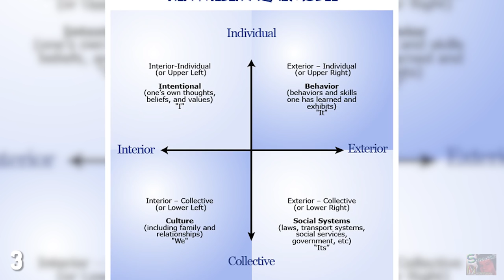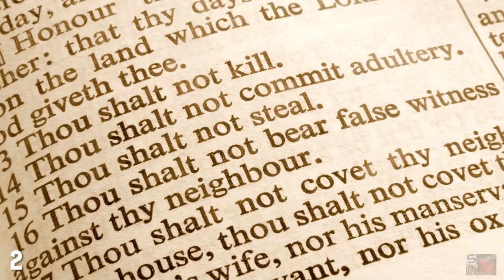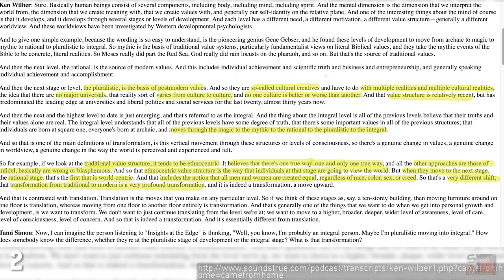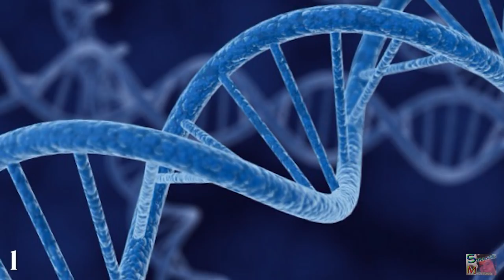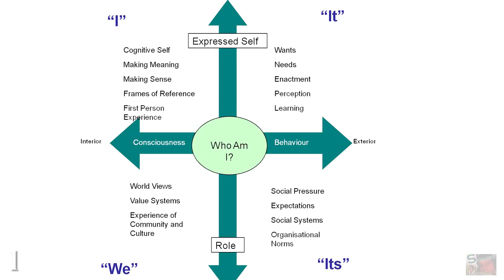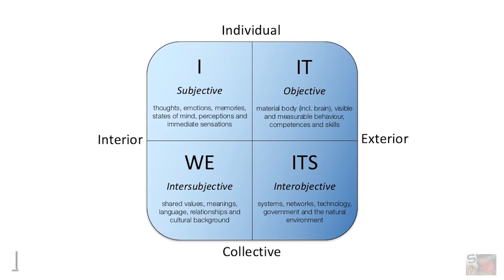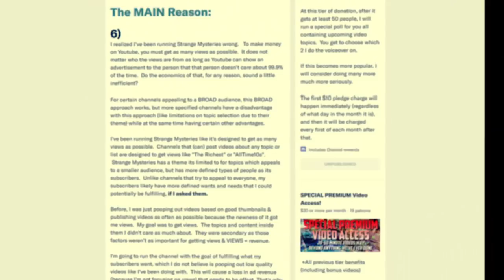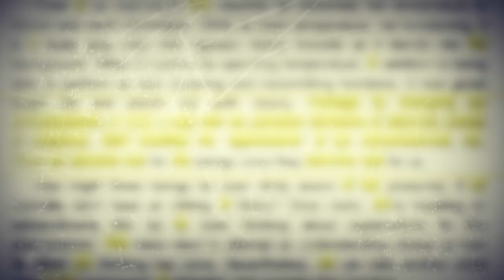A Theory of Everything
Physicists have long sought the discovery of a theory of everything; an all-encompassing framework which unites the known laws of the universe into a single theorem, enabling us to understand every physical phenomenon in the universe. But today we’re talking about the search for a different theory of everything, one which would unite not the sciences, but the collective minds of humanity.It is claimed that a philosophical theory of everything would help us understand ourselves and our race to a greater extent than ever before. When humans are born we are selfish; we are simple-minded, we are basic in every sense of the word. Until now, most attempts to explain human behaviours and the composition of the mind have relied on evolutionary principles. Screen reader support enabled.